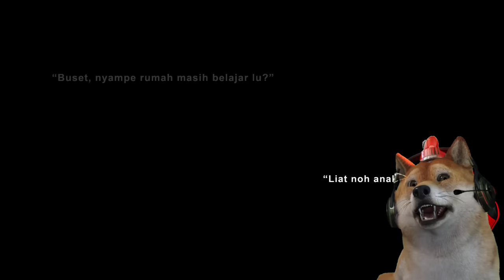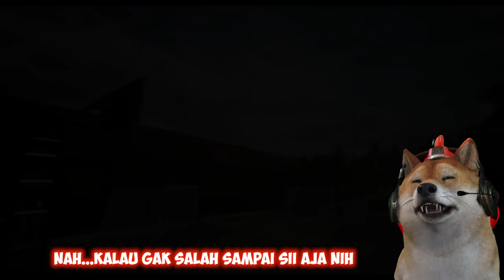KISAH ANAK SMA YANG SUKA BERANTEM! - Troublemaker Indonesia Part1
Guys hari ini obit akan bermain game Troublemaker nihh... widih game buatan Indonesia yang super keren nihh... btw game nya berantem-berantem gitu jadi jangan di tiru yaaa.. hanya untuk hiburan aja